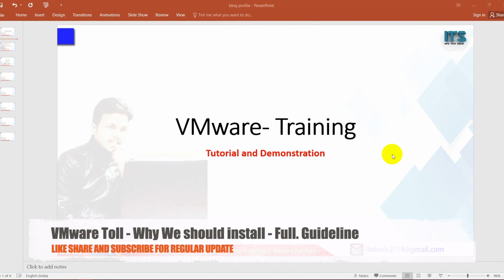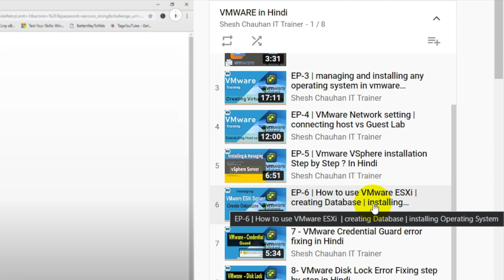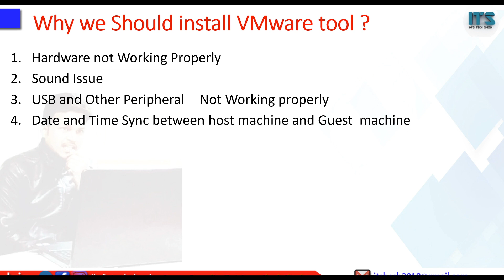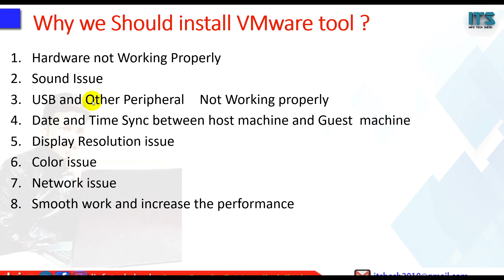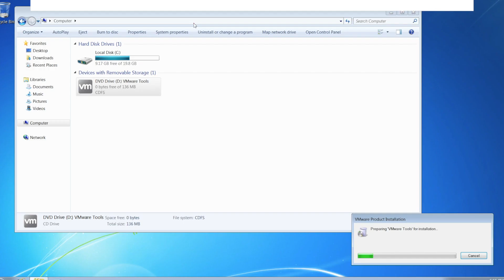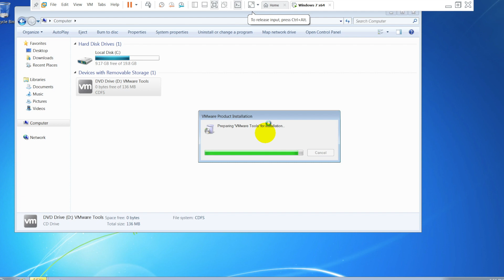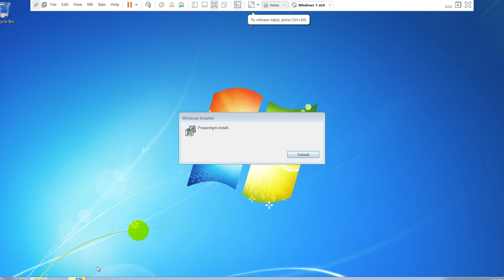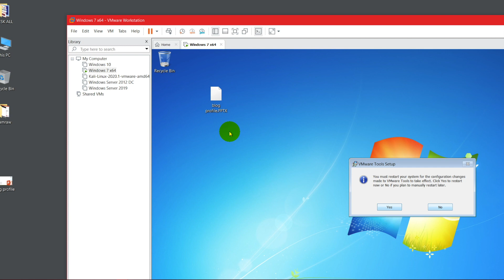9- How to install VMware tool Full Guideline With Lab | Fix Error in VMware Workstation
How to install VMware tool Full Guideline With Lab | Fix Error in VMware Workstation| VMware | VMware workstation | esxi |. VMware tool | fix VMware error step by step |  VMware workstation  tutorial in Hindi |

About Video:)
Fix VMware Error Related Sound card issue and USB drive not working or color  issue and also you can learn how to fix VMware machine resolution.

In this video I will show you step by step full guideline that if you are unable to communicate physical machine with virtual machine so  what you should do in this case. or if you are getting any kind of error related VMware so how you can fix the full guideline with practical in this video . so guys watch this video till end and learn full tutorial of VMware in Hindi

Query Solved:)
1- How to fix color issue in VMware ?
2- How to fix Resolution issue in VMware?
3- how to fix network issue in VMware ?
4- How to fix Sound driver issue in VMware?
5- How to solve mouse stuck issue in VMware workstation?
6-fix external components connectivity in VMware workstation.

READ MY BLOG FOR  WEB NEWS AND OTHER STUFF..

 Learn other courses also at my Channel :-  follow the given links

1RH024 - Redhat Certification In Hindi
RH024- Red Hat Enterprise Linux Technical Overview/ certification

vmware
vmware workstation
vsphere
vmware full course
free course on VMware in hindi
free course
VMware free course
esx
vmware tutorial in hindi
vmware workstation in hindi
vmware in hindi
vmware installation
vmware vt-x error
VMware does not support operation system